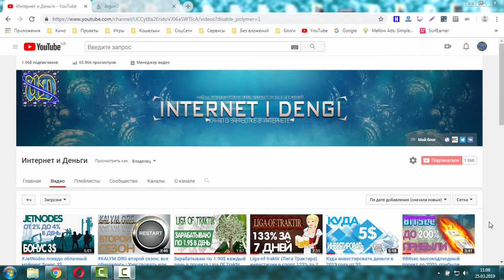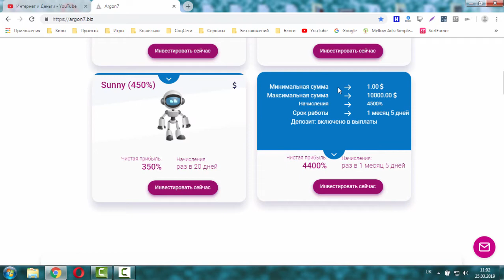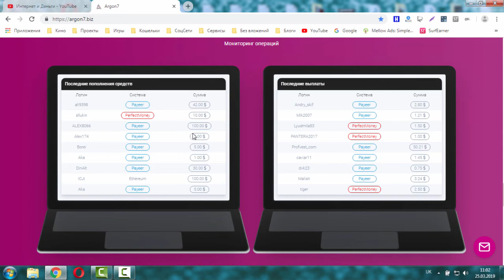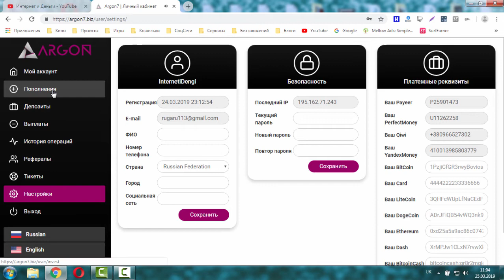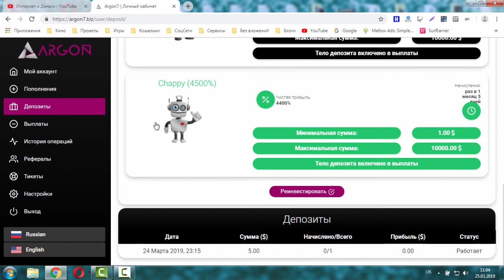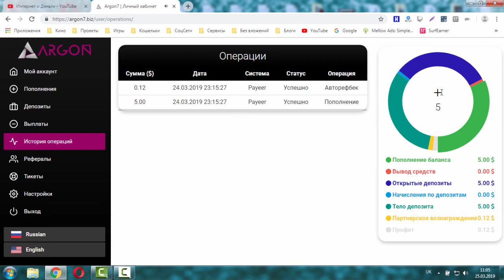Argon7 прибыль от 110% | Опытный админ | Вклады от 1$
Новый высокодоходный проект на блоге
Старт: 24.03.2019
Маркетинг:
110% за 24 часа
160% через 5 дней
450% через 20 дней
4400% через 1 меся и 5 дней
Мин. вклад: 1$
Мин. вывод: 0.5$
Платёжки: Payeer, Perfect Money, QIWI, Яндекс Деньги, Криптовалюта и банковские карты
Выплаты: ручные
Партнёрка: 5%-1%-1%